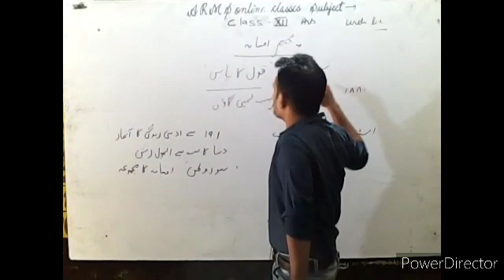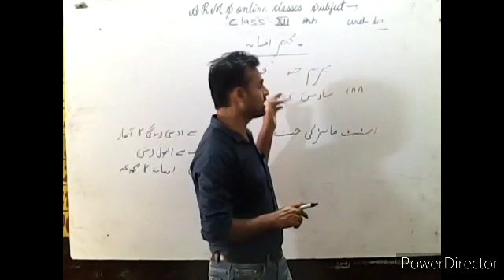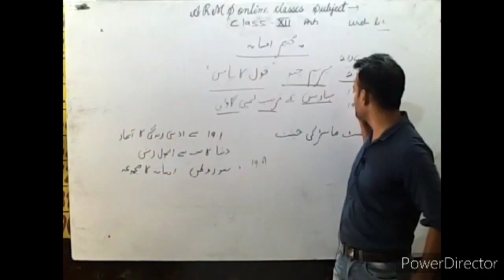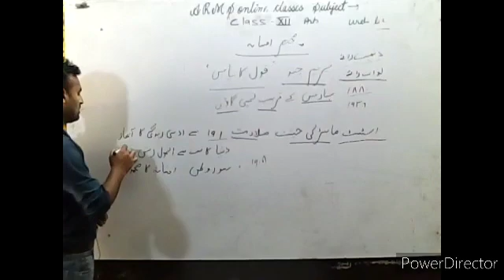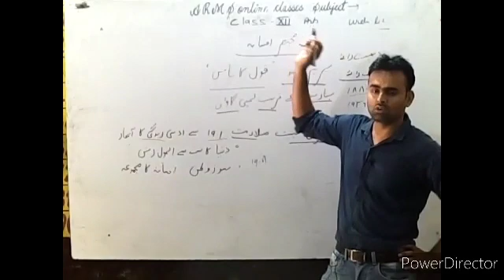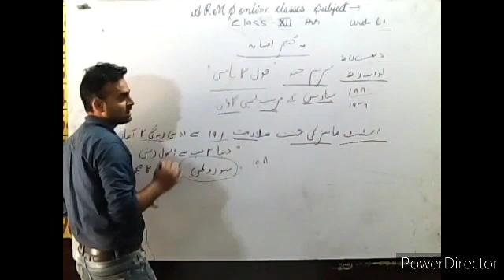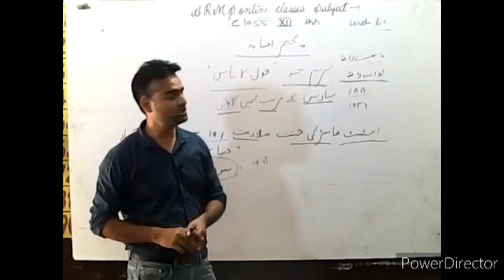class 12 urdu lit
Syed Naeem